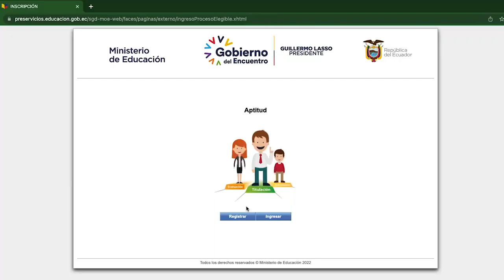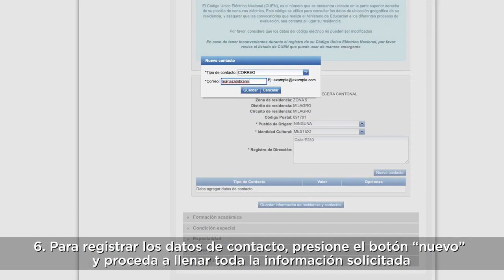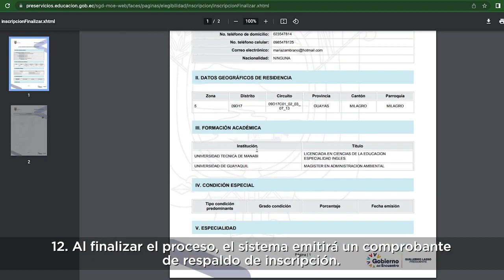Registro e Inscripción QSM8.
Video de Marcos Escandón Loor